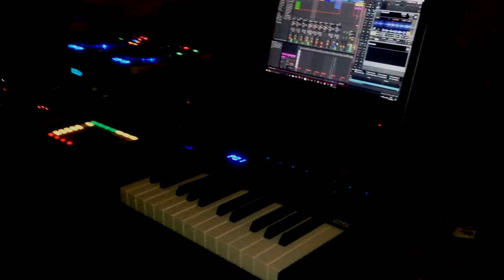Amazing Jam Akai APC mini Ableton Live & tracktor /win10 x64/ VAC +ASIO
Ableton Live & tracktor
win10 x64/ VAC +ASIO